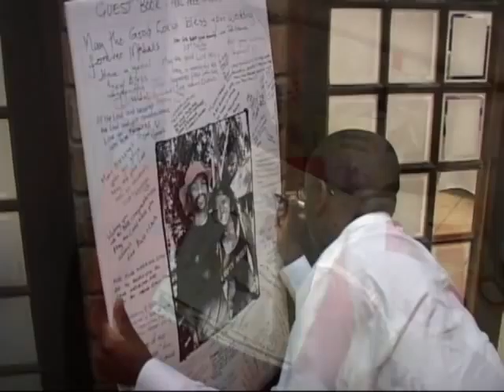Wedding highlights of Thabang and Bongani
Thabang and Bongani was married on 24 April 2011 in Newcastle, KZN. What a wonderful African Christian wedding!